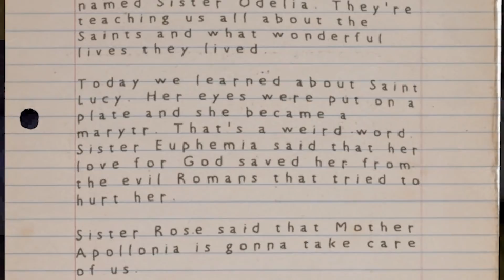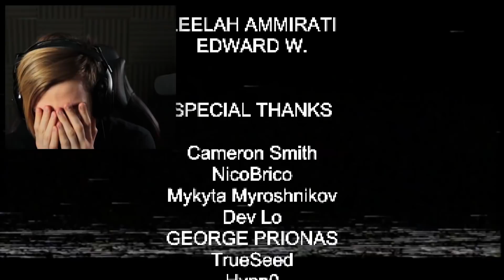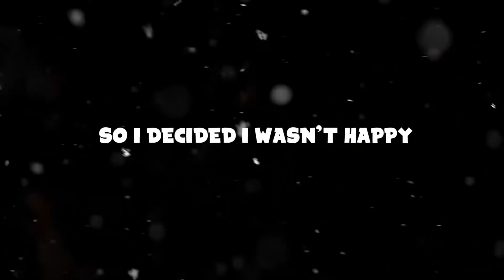THIS GAME JUST GETS MORE TERRIFYING.. || Nun Massacre (CREEPY Horror Game)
So you guys really enjoyed the previous episode on this game and so we're back.. You already know how terrified Puppet Combo horror's get me..